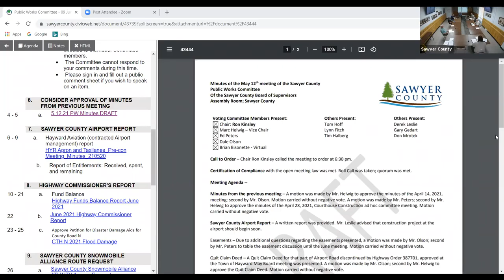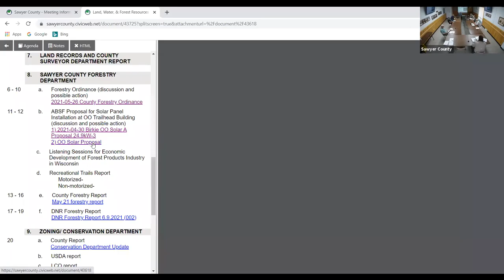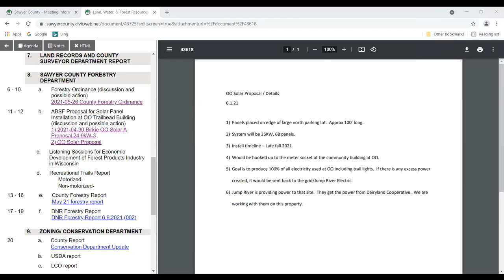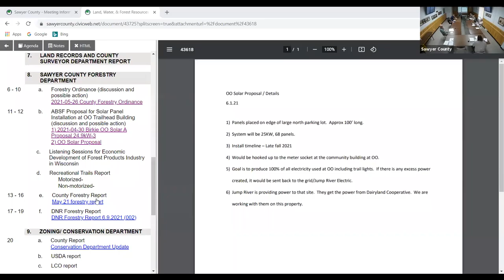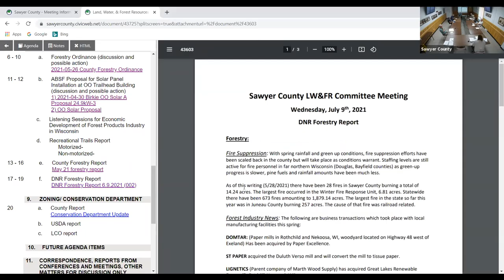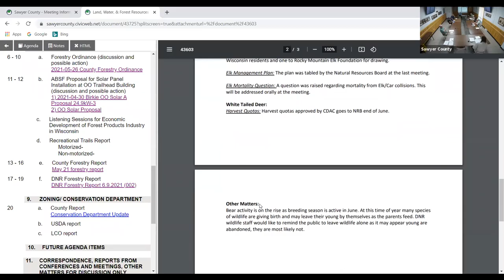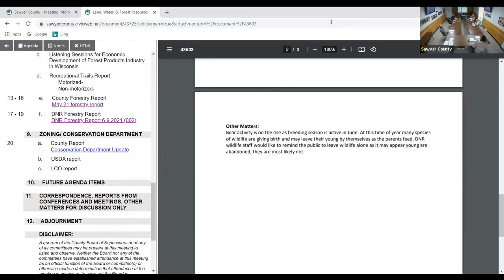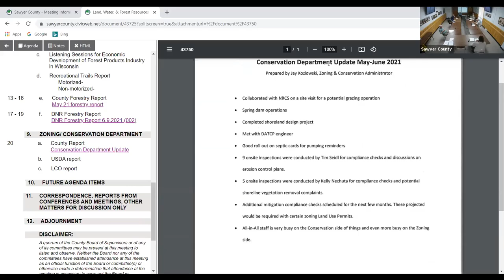Land Water and Forest Resources 2021 06 09